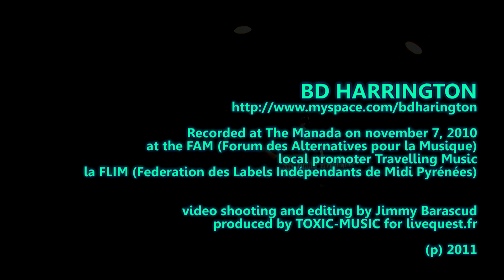BD HARRINGTON-morningside (LIVEQUEST #23)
live at the Mandala, on november 7, 2010
Forum des Alternatives pour la Musique, organisé par la FLIM (Fédération des Labels Indés de Midi Pyrénées) à Toulouse.